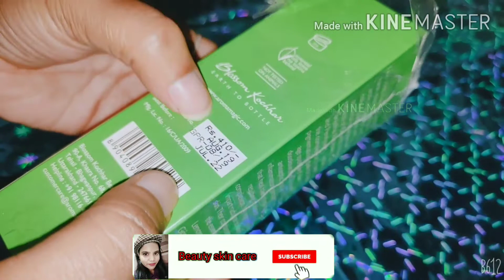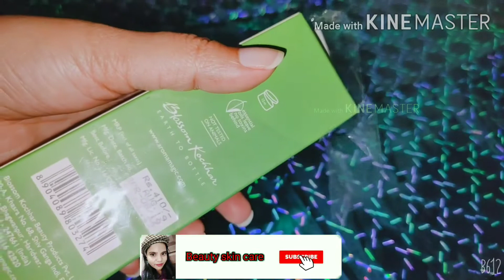Blossom Kochhar Aroma Magic Anti pigmentation Glossy Pack lightens blemishes & FOR Best review !!!!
Blossom Kochhar Aroma Magic Anti pigmentation Glossy Pack lightens blemishes & dark circles for Best review !beautyskincare!dshamsheri!

Upload New videos Everyday!!
Thank you so much for your support
Darkshan shamsheri

Aroma Magic Anti Pigmentation Glossy Pack 100 gm